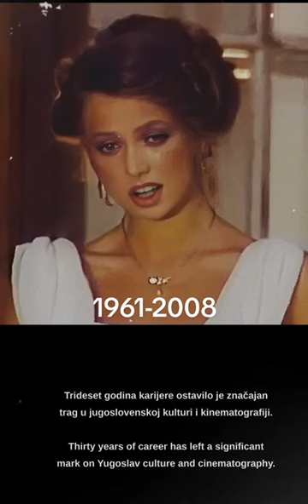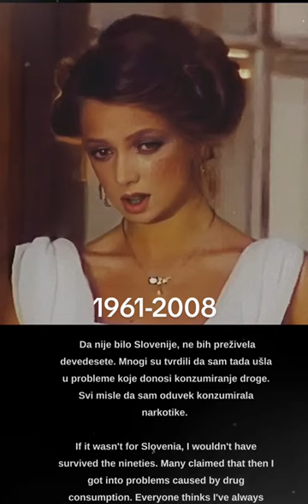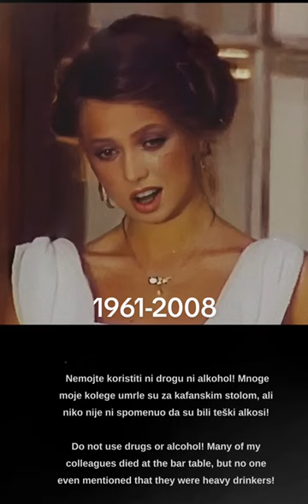TRAGIČAN KRAJ PREDIVNE GLUMICE SONJE SAVIĆ - ŽIVOTNA PRIČA